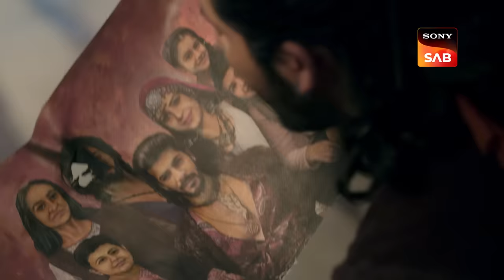Kismat Se Juda Rishtha - Ali Baba Dastaan-e-Kabul - Ep 95 - Full Episode - 9 Dec 2022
Episode 95:  Kismat Se Juda Rishtha
Qasim intends to go to Simsim's cave and find more treasure for himself, but he unknowingly falls victim to Simsim's trap. Simsim confronted Qasim as the forty thieves surrounded him. Simsim had been upset with the 'Rakhwala' because he had attempted to set Iblis' body on fire. Qasim is mercilessly beaten by Simsim and the forty thieves as they search for the real "Rakhwala."